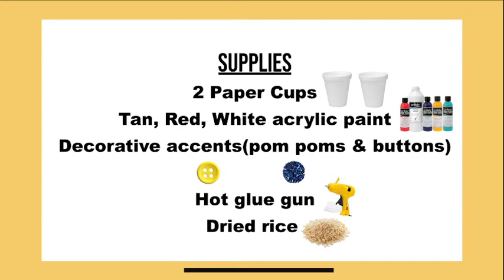Getting Crafty with Duarte Parks & Rec - DIY Maracas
As part of celebrating Hispanic Heritage Month, get crafty with our Parks & Rec. Department by making some maracas. An essential to today's Latin and South American ensembles, this percussion instrument is native to Cuba, Puerto Rico, and Venezuela. Enjoy making some music of your own!